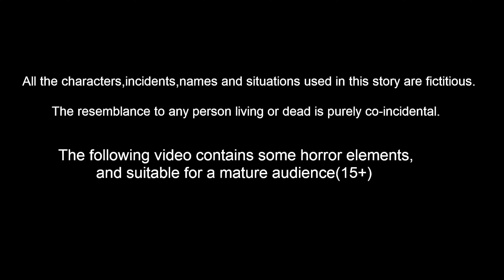వినాయకుడి నిమజ్జనం Ganesh Nimajjanam 2024 Telugu Stories | Bhakti Kathalu | Aadivaram Kathalu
వినాయకుడి నిమజ్జనం Ganesh Nimajjanam 2024 Telugu Moral Stories | Aadivaram Kathalu | Vinayakudi Kathalu | Fairy Tales | Lord Ganesha Stories